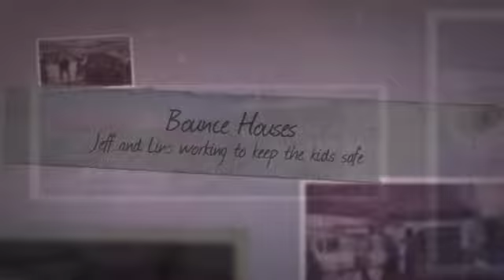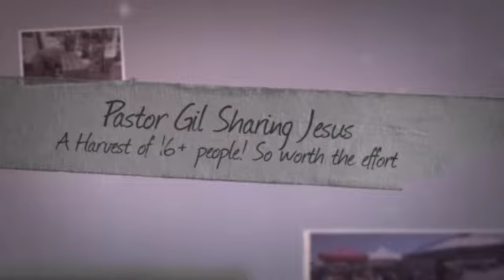2018 Redemption Roundup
50+ Servants sharing Jesus with almost 800 people during the Red Bluff Roundup! Seeds planted, watered and at least 20 decisions for Christ!